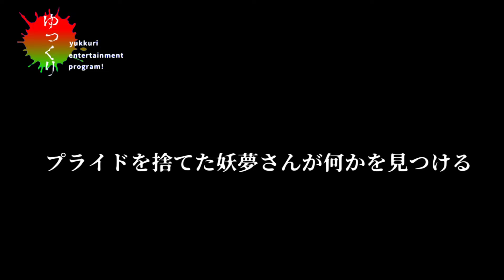隠し通路探しての超巨大錨の裏と貝殻と橋の下へpart11【星のカービィ ディスカバリー】【ゆっくり実況】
最後におまけがあります。今回も死力を尽くして探しました。
進捗切り抜き動画だったりを上げてるTwitter

※間違った知識や適当な考察がありますのでお許しください。
露骨なネタバレコメント等は対応させていただきますのでご了承ください。

支援イラスト等、Twitterのハッシュタグ
＃ ゆっくりむちゃたぬき
で募集しております。動画で紹介されても問題ないよって方はぜひ描いてくださると足をくじくほど喜びます。

※動画に出ているキャラクターは東方project二次創作です。